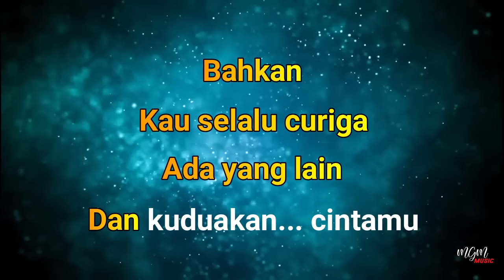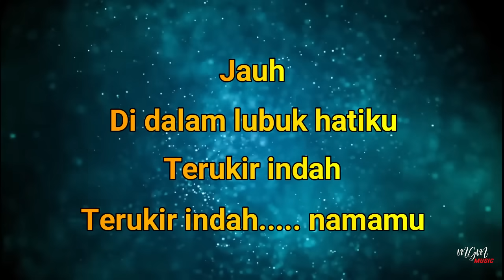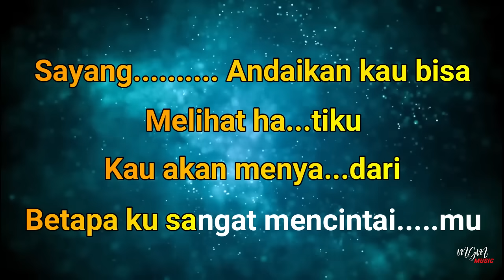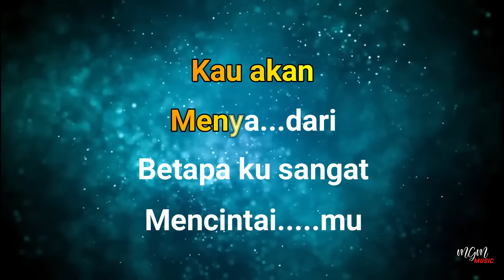Karaoke JANGAN SALAH MENILAI - Tagor Pangaribuan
REFF:
Sayang
Mengapa masih saja kau ragukan diriku?